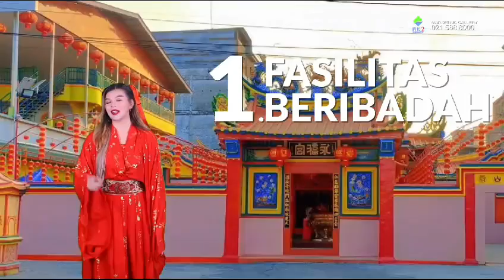Video Bulls Property Kota Bagan at PIK 2